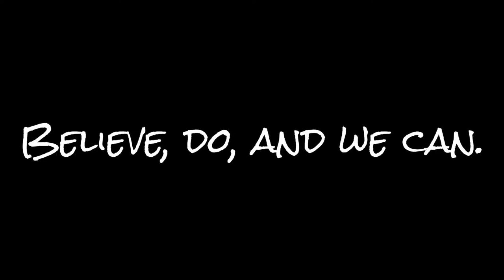How make a hairstyle by waist 如何用腰鍊做造型(髮型)